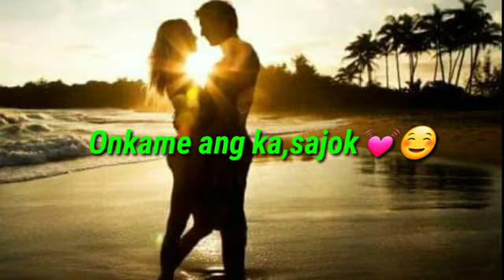Nika nangko nitoe whatsap status